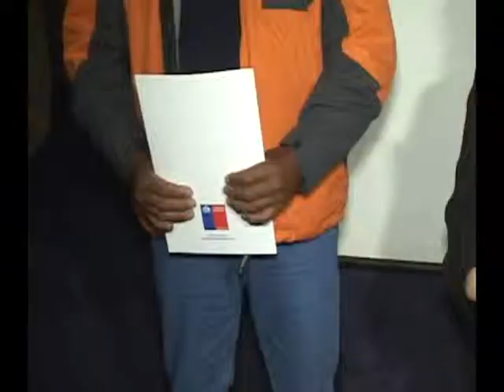Entregaron títulos de dominio en la Región de Los Lagos